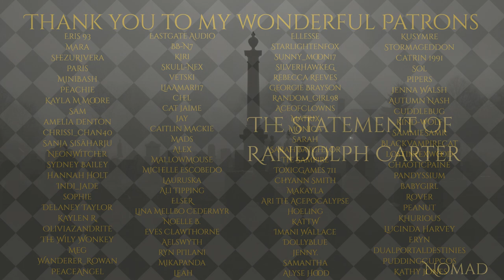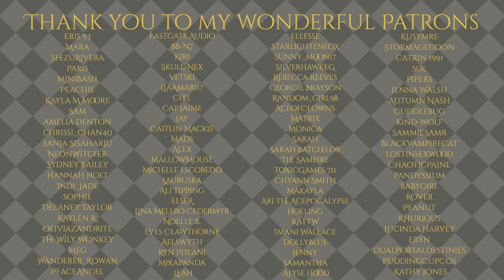The Statement Of Randolph Carter By H.P. Lovecraft (A Reading)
A Reading of The Statement of Randolph Carter
By H.P. Lovecraft

Editing By: Nomad